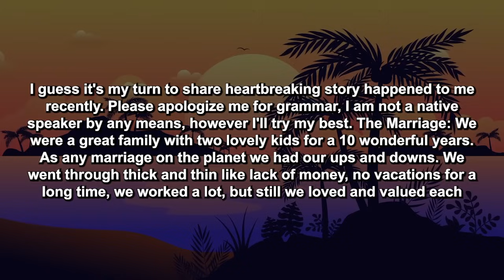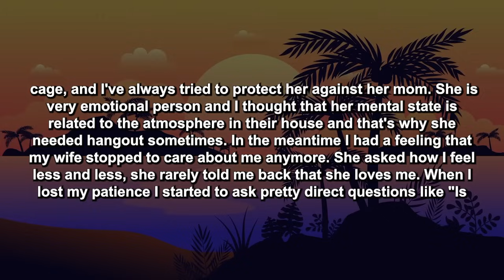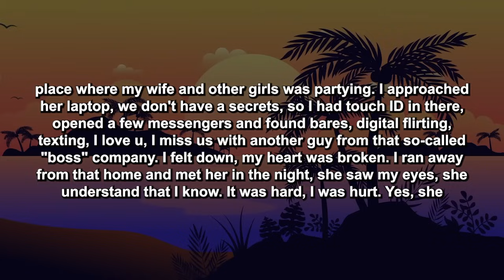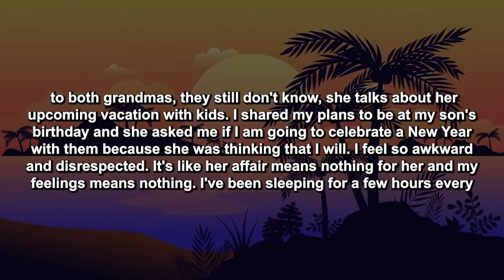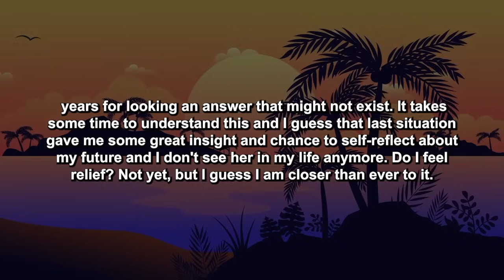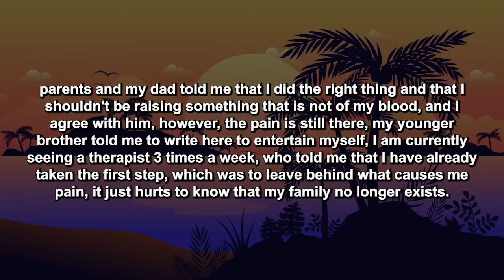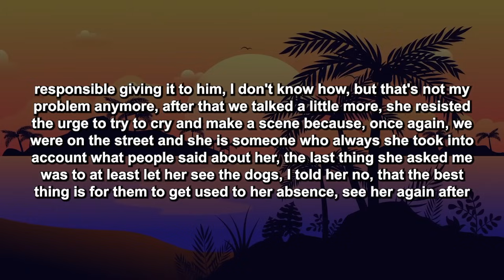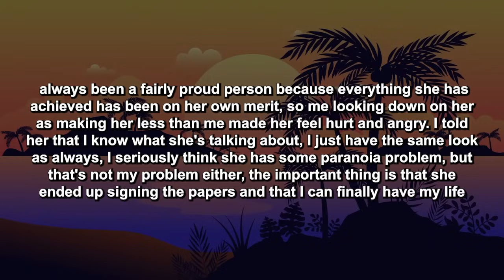Updated: Wife Left Our 2yo Daughter To Eff Around With Her AP & Told Me She’s Tired Of Me So This...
I guess it's my turn to share heartbreaking story happened to me recently. Please apologize me for grammar, I am not a native speaker by any means, however I'll try my best. The Marriage: We were a great family with two lovely kids for a 10 wonderful years. As any marriage on the planet we had our ups and downs. We went through thick and thin like lack of money, no vacations for a long time, we worked a lot, but still we loved and valued each other and were a good friends to each other...

Timestamps:
0:00 - Intro
0:11 - Story 1
10:33 - UPDATE
12:23 - UPDATE 2
13:23 - UPDATE 3
14:30 - UPDATE 4
17:07 - My Opinion
17:56 - Story 2
21:07 - UPDATE
23:11 - UPDATE 2
26:00 - UPDATE 3
29:54 - My Opinion
30:44 - Outro